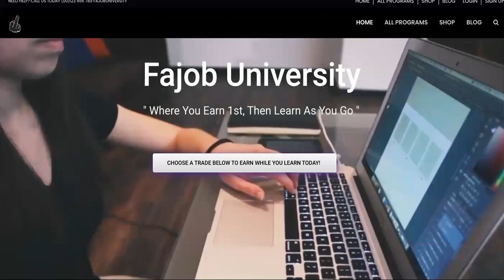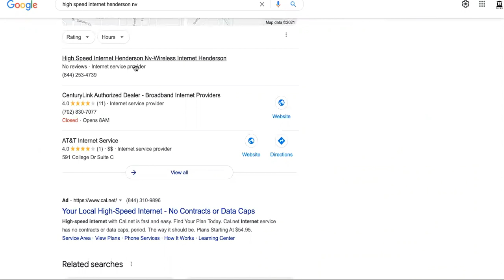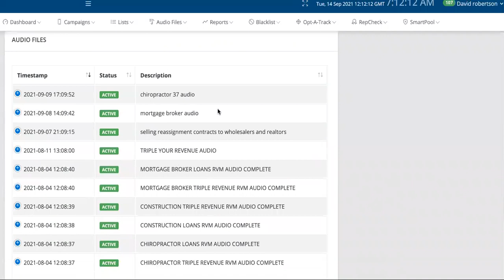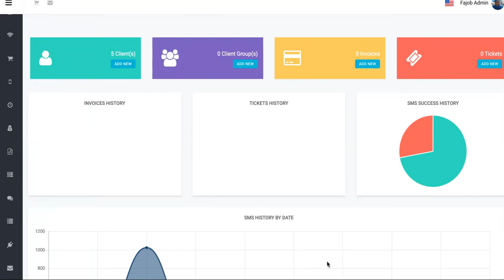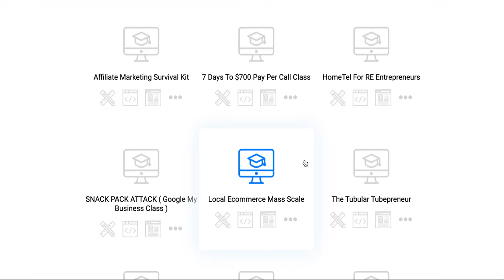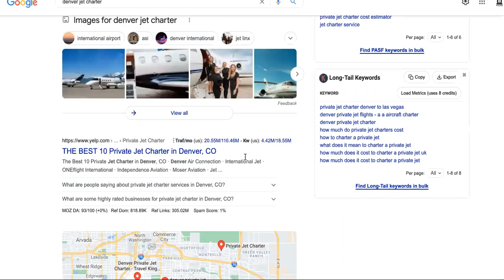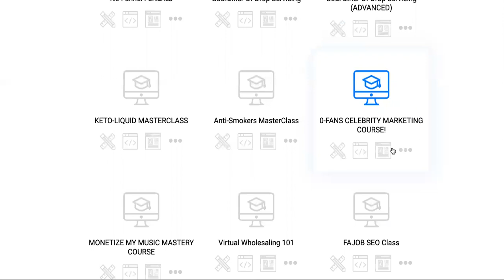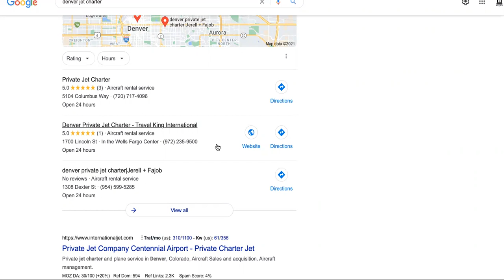ELITE Mastermind-High Ticket Earners! For Affiliate Marketers, Drop Servicers, & Investors!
SUGGESTED VIDEOS RELATED TO